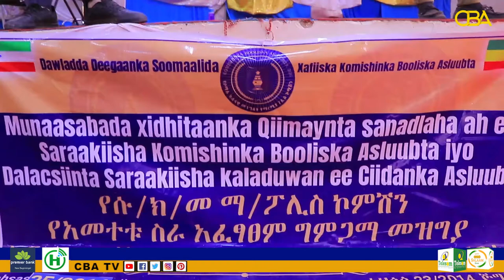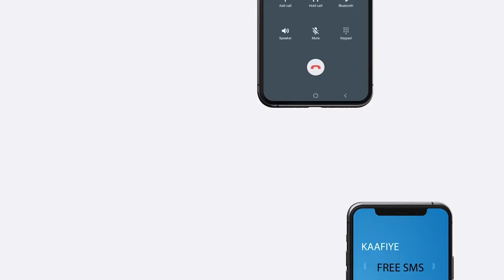Kulan logaga hadlayay sidii looga hartagi lahaa wax yeelada maxabista xabsiyada deganka Somalida...